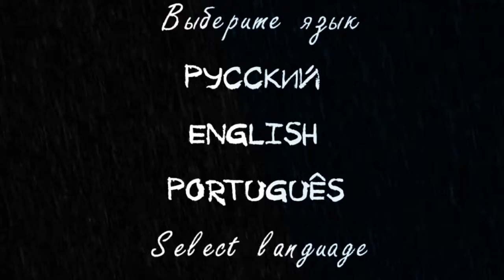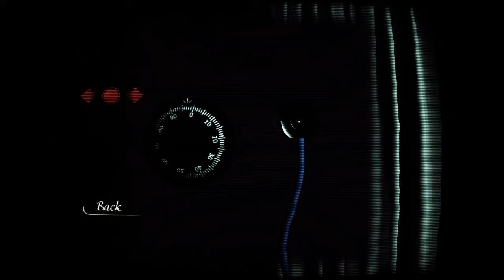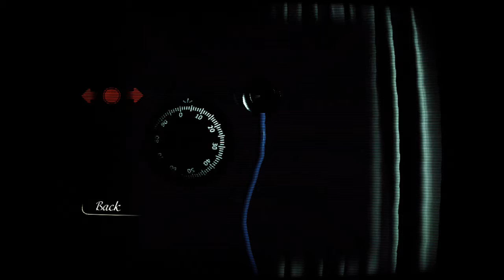New game REPORTER [ PLAY Various ghost Encounter ]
Welcome everyone to the youtube channel

My youtube channel, here is how you learn and play online games live for mobile or pc games,play online with friends or all pro player all The world​ All countries
For wrongs like cutting a video, or a problematic video, please help me not to tell that I made a mistake I made it unintentionally.